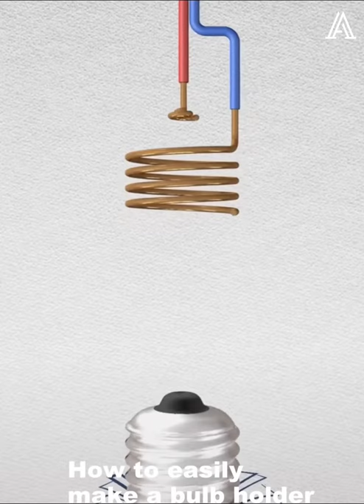Most Amazing Inventions, Machines & Equipment That Will Make Your Life Easier And More Interesting!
We humans are a creative bunch. We just keep coming up with awesome inventions, machines and equipment that make life easier — or just more interesting !

We’ve rounded up  the latest inventions around. Check them out !